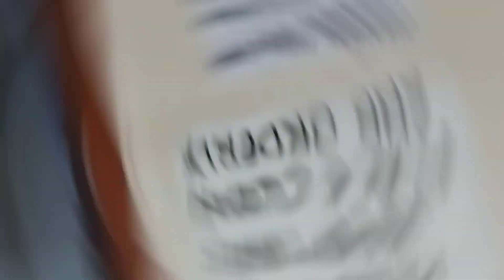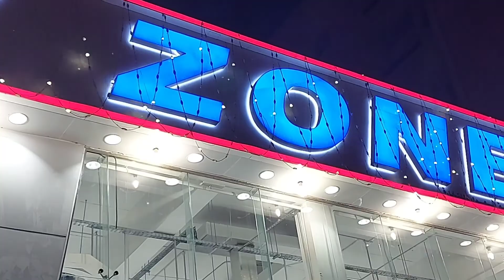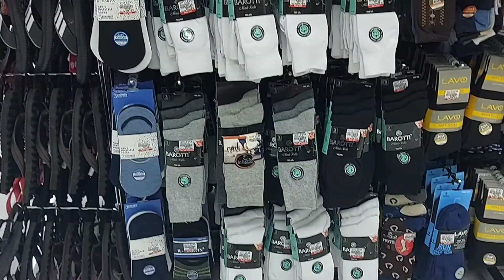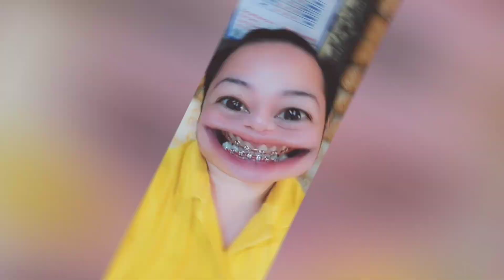vlog#4 pinayagan kami sa Gift Zone mga KaBarDa/LagaLagArdhie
visit on the shop Near at Mega Mall..thank you for allowing us..